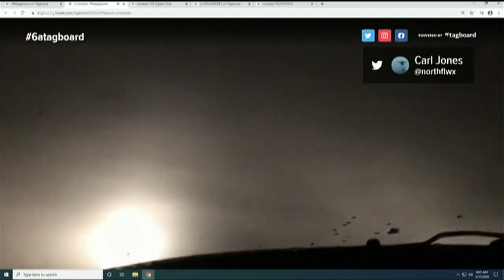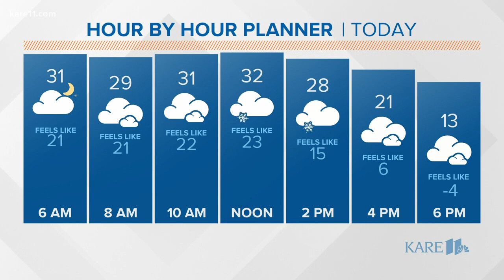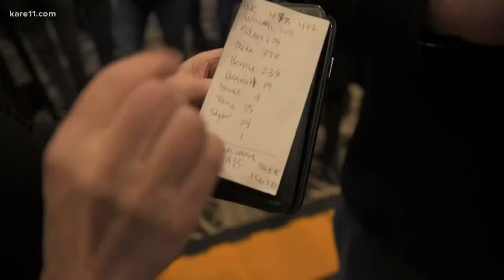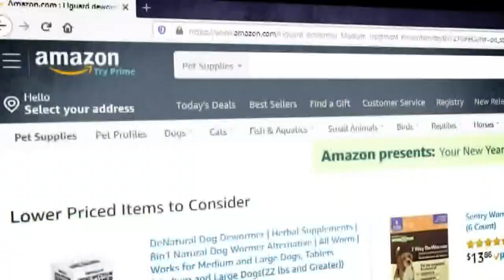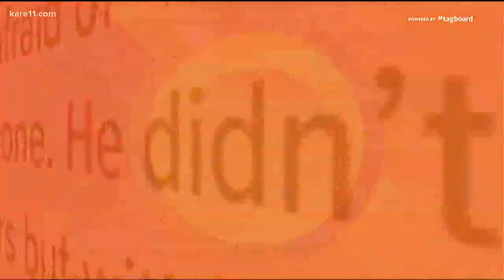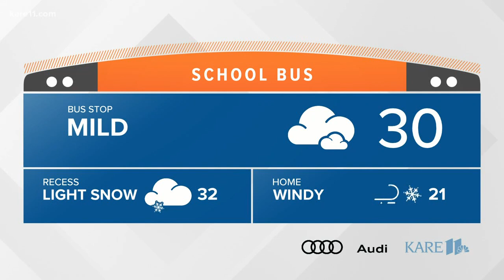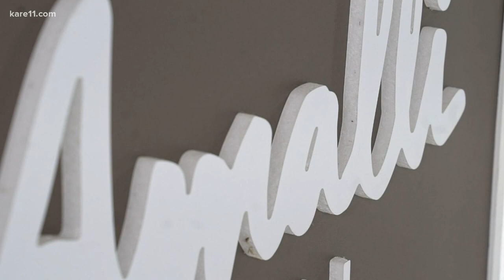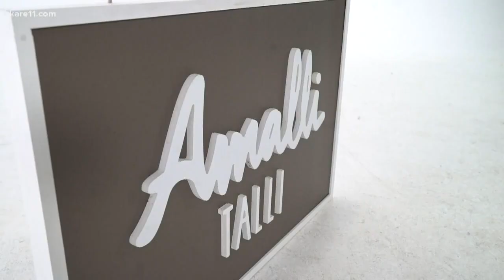Morning headlines 2-12-20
The early-morning news headlines for February 12, 2020 from KARE 11 Sunrise.